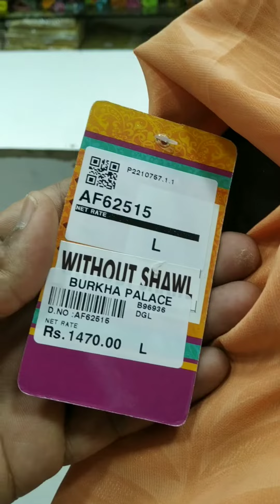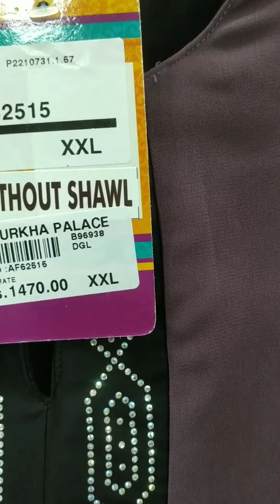💅DINDIGUL Santhu Kadai PARDHA WORLD YouTube Channel Please Subscribe to this Channel👇🤳 👻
New Collection's Burkhas